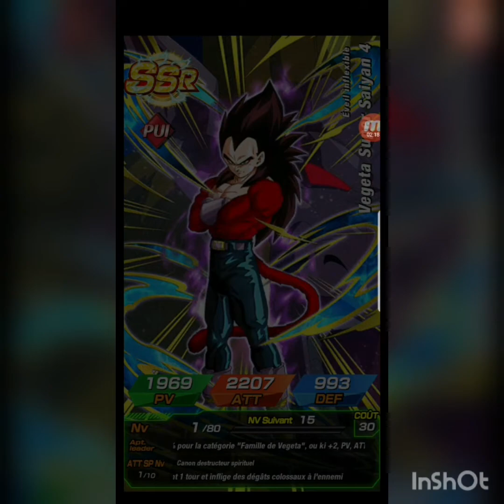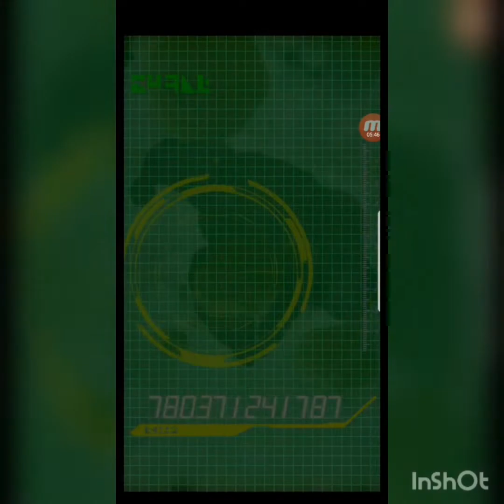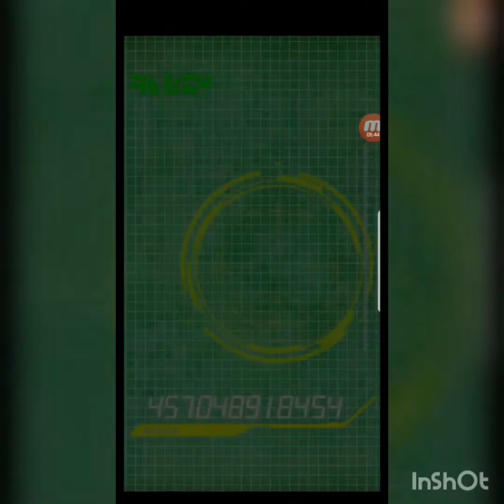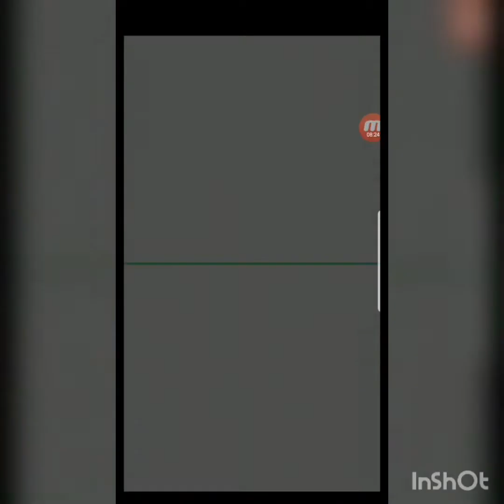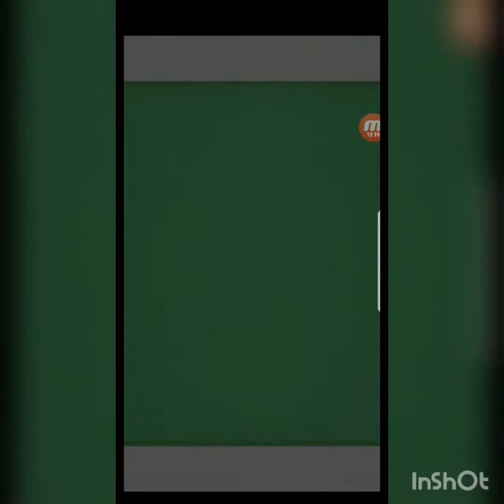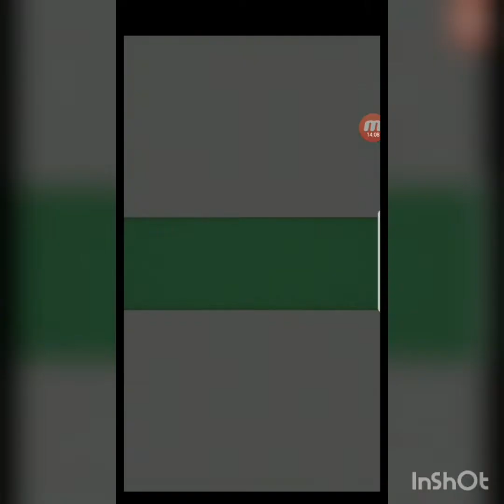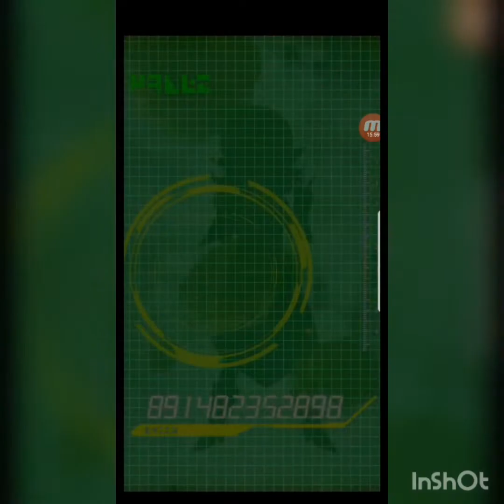Braquage invocation 7 ans dokkan battle troll ou pas? mdr